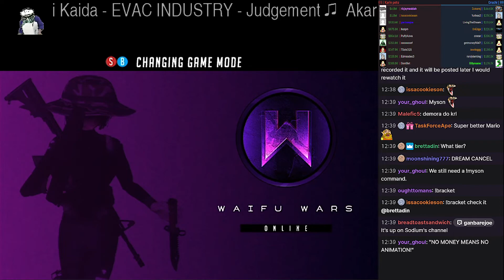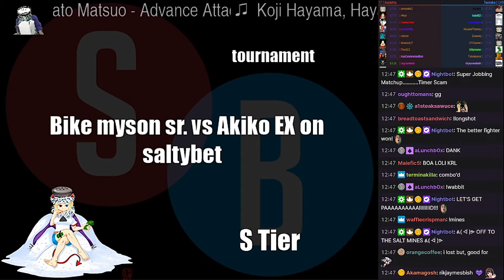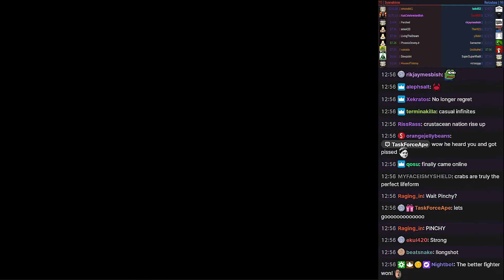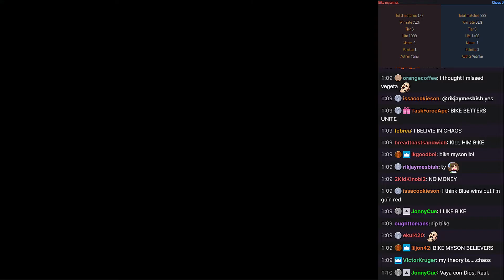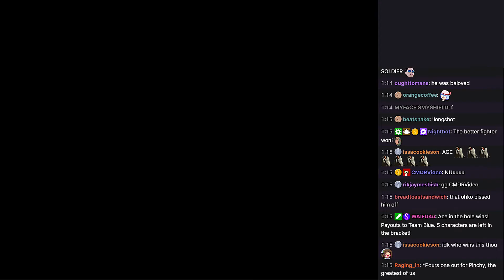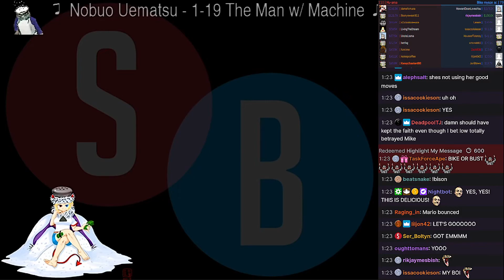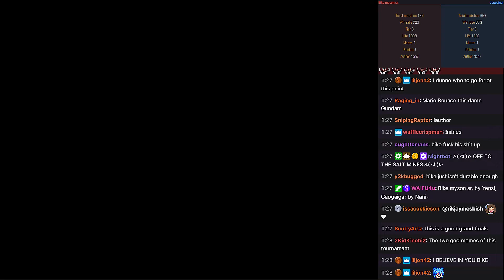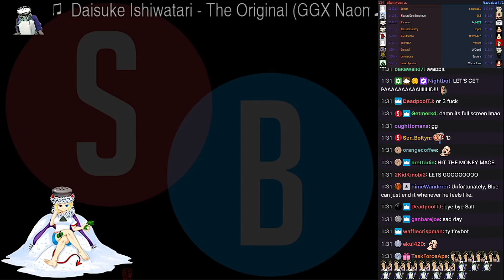S-Tier Tournament [December 13th, 2021]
There will be no future uploads from Saltybet. I highly recommend checking out Sprite Club instead for an active mugen community.

Type: Randomized

In this bracket:
1. Hu-Ama
2. Fio Germi
3. Assiette
4. Taokaka
5. Bike Myson Sr.
6. Akiko EX
7. The Owner of Eden
8. Chaos 0
9. Syanahime
10. Reicubas
11. Ace In The Hole
12. Dorothy-Albright
13. Gaogaigar
14. Hulk
15. Super Better Mario
16. Tuxedo Mask